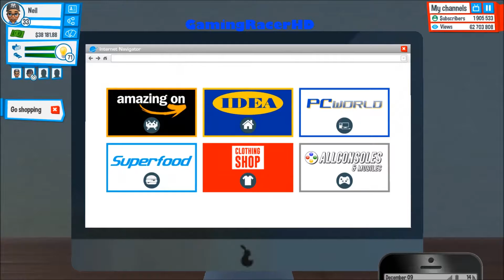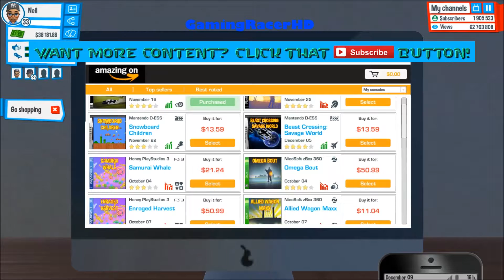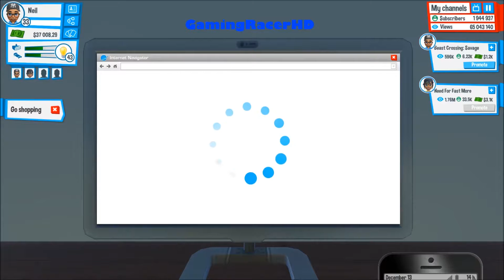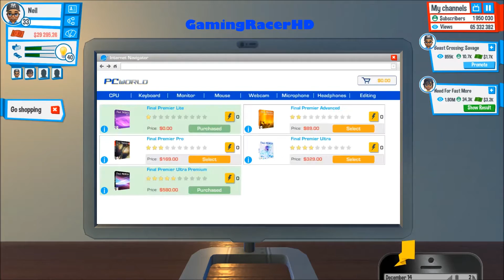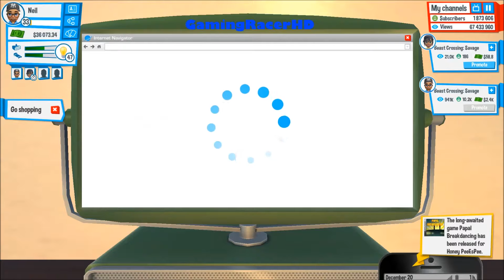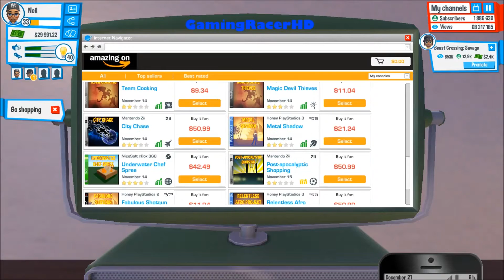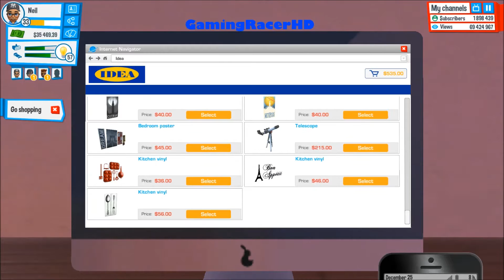Youtubers Life - Let's Play #15 - FINALLY GOING TO GAMER WORLD! [1080p 60FPS]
YOUTUBERS LIFE LET'S PLAY #15! Welcome to my Let's Play series for Youtubers Life a game where you try to become the worlds greatest Youtuber by growing an audience and turning yourself into a wealthy fellow. This is my #15 Let's Play where we finally go to the Gamer World Event as we missed it last time, we also continue our goal of become the Number 1 Youtuber in the game. Hope You Enjoy!

Get fun!